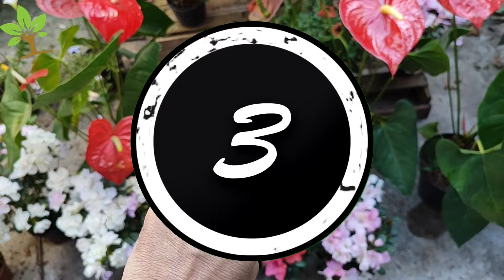Receita dos Melhores Adubos Orgânicos sem gastar seu precioso dinheiro